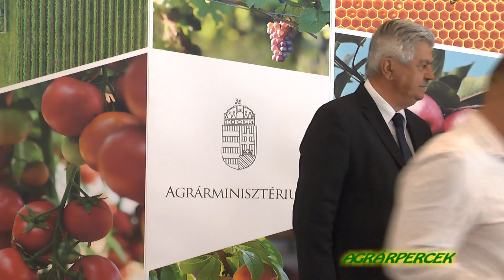Állattartó telepek korszerűsítésére kiírt pályázat támogatói okiratainak átadása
Kedves Nézőink! Az Agrárpercek mai műsorában jöjjenek el velünk Kistelekre, ahol sor került az állattartó telepek korszerűsítésére kiírt pályázat támogatói okiratainak átadására.